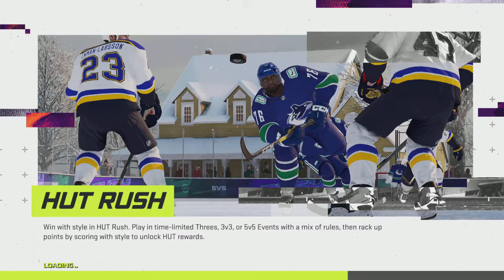3 Fwd Streaking - Sak Vs HK Dragons - 9/25 Eashl